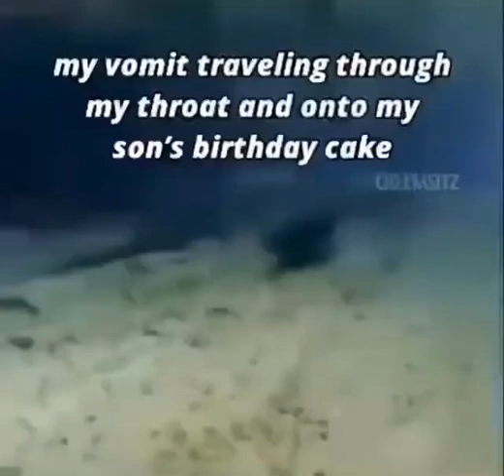my vomit travelling through my throat and onto my son's birthday cake